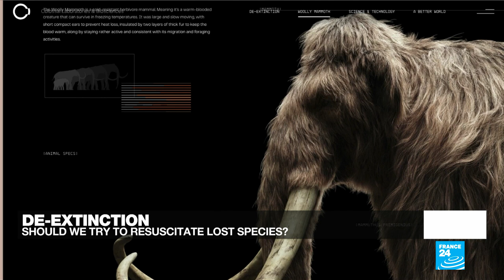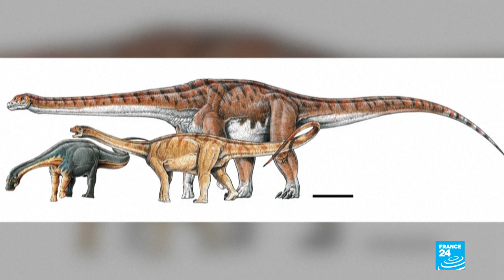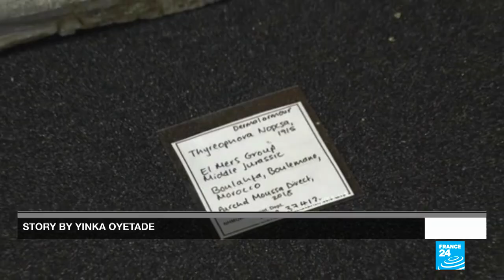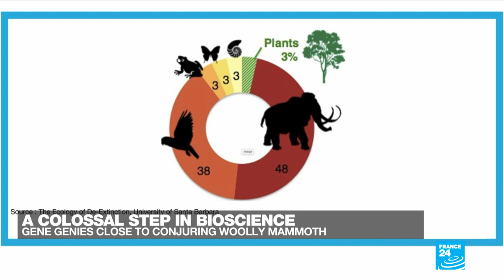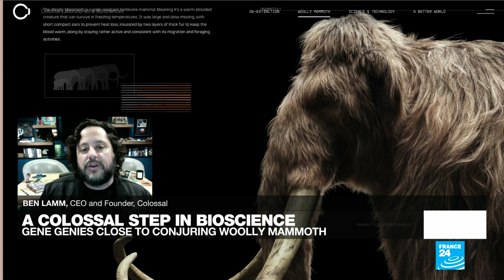Should scientists revive extinct animals? • FRANCE 24 English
Advances in genetic engineering are reviving the idea of de-extinction, or whether to bring back extinct animals to try to save endangered ecosystems. But is it really a good idea?  What would be the unforeseen consequences of such an act? We speak to Ben Lamm, CEO of the American startup Colossal, which has just raised $15 million to revive the woolly mammoth.